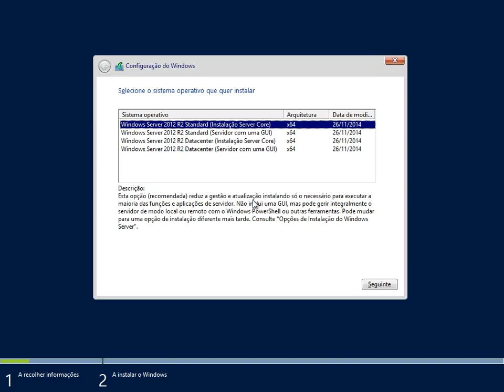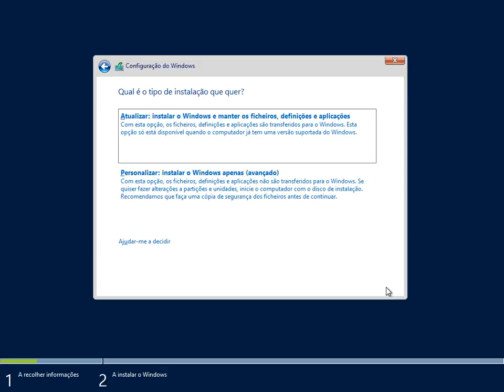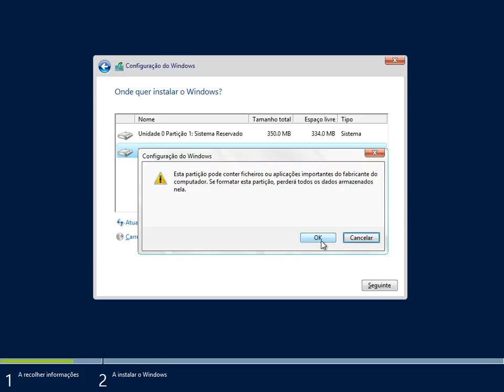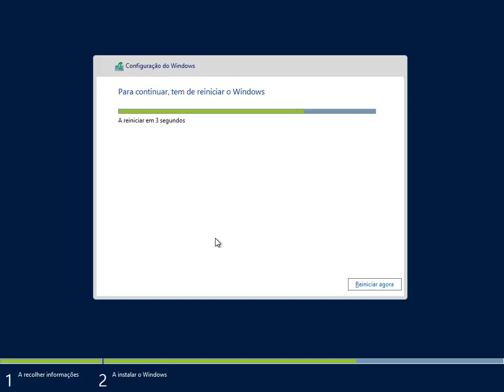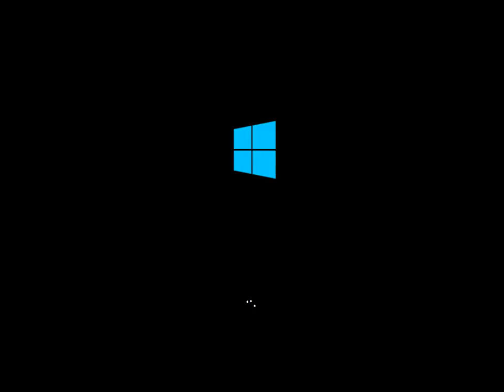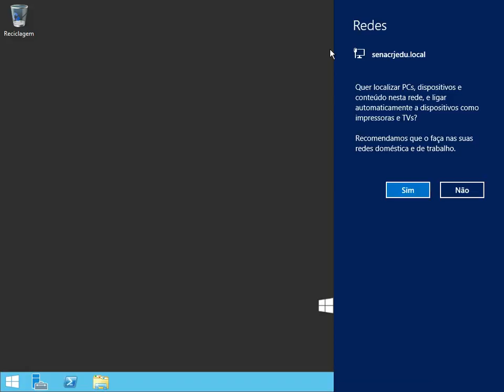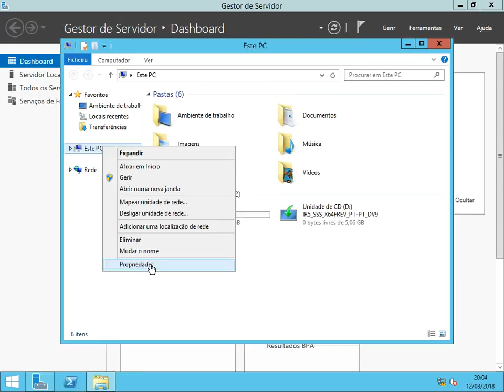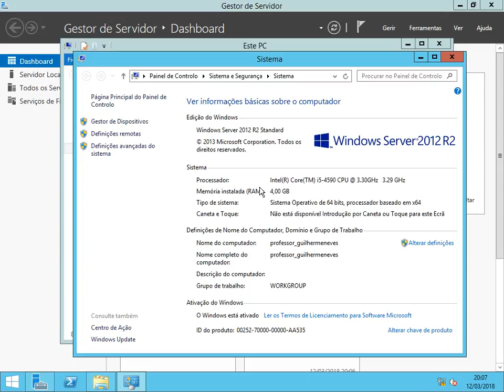professor guilhermeneves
Sistemas operacionais 1 , instalação do windows server 2012 R2 passo a passo